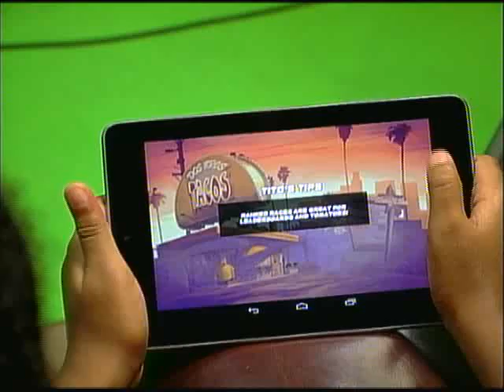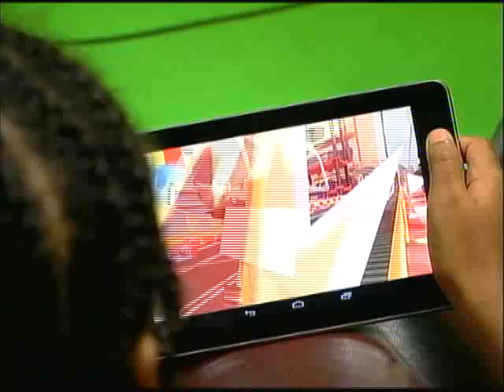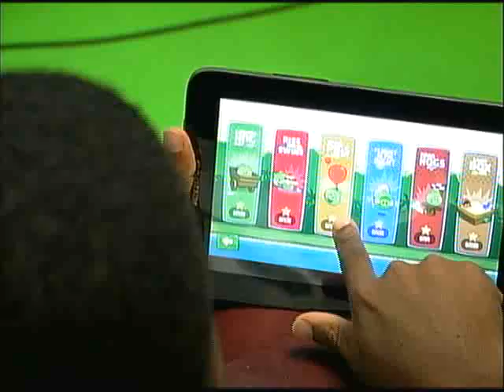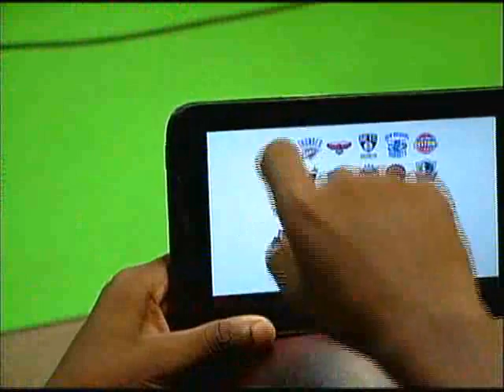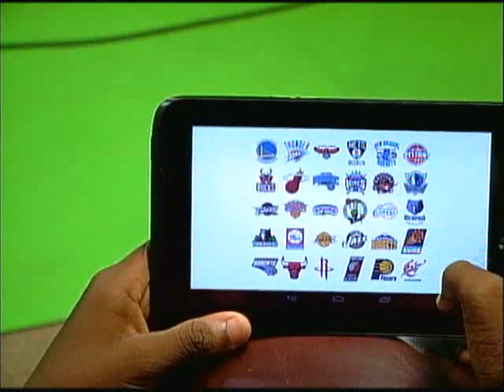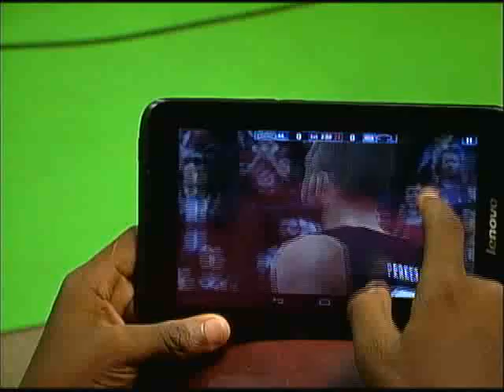gameover ep4 b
the show that rates your modern game apps